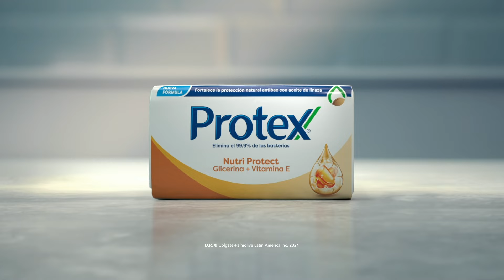Nutri Protect Protex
Enriquecido con Glicerina